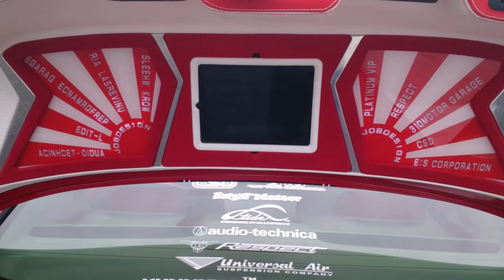LEXUS LS460 job design トランクオーディオ part2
stance nation JAPAN G editionにて、job designブース